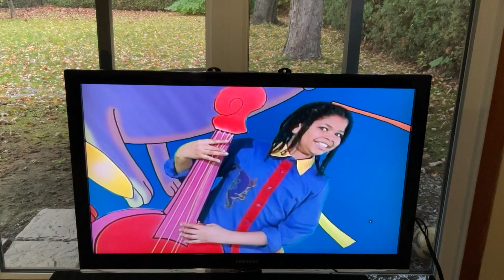caillou instruments dvd